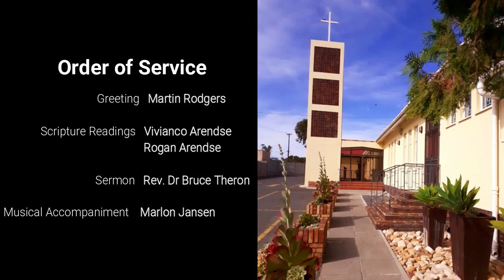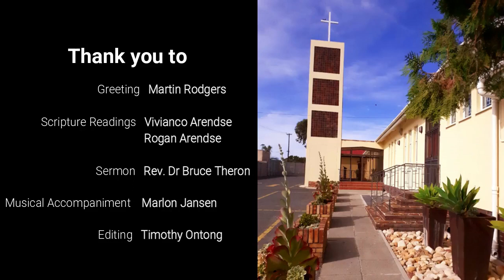Ebenezer Congregational Church Worship Service 16 August